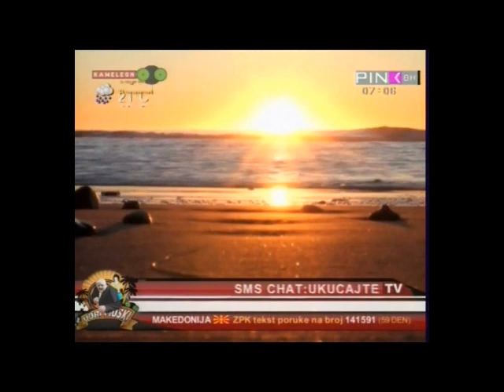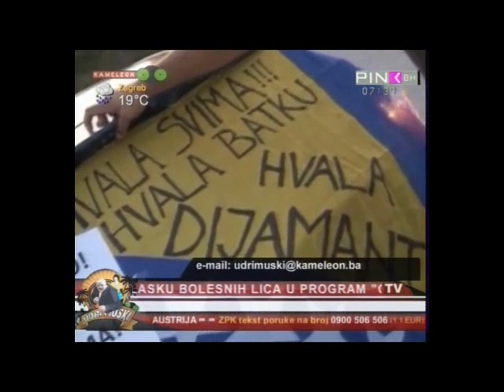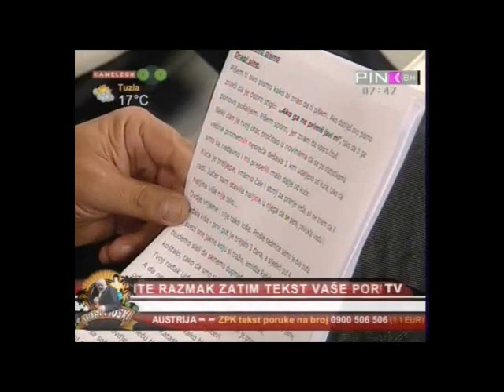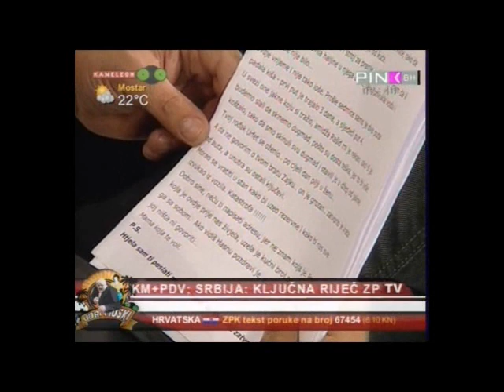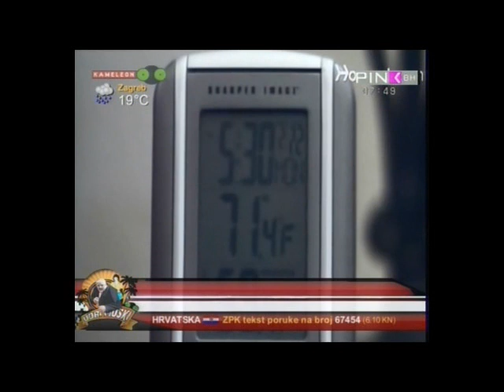Udri Muski 03 09 2012 Idemo dalje nastavak druzenja